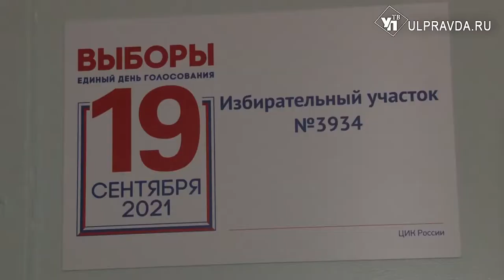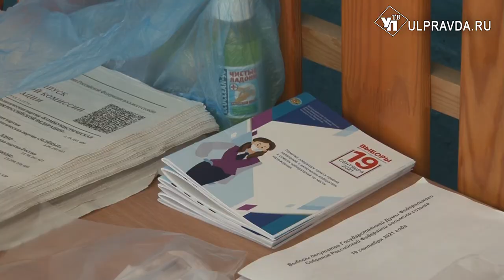Удобно, доступно, спокойно. Как голосуют жители Ульяновской области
В Ульяновске проходит голосование по выбору Губернатора области, а также депутатов в Государственную думу РФ. На избирательные участки приходят как обычные граждане, так и лидеры общественного мнения. Есть и те, кто в силу возраста впервые делает свой гражданский выбор.